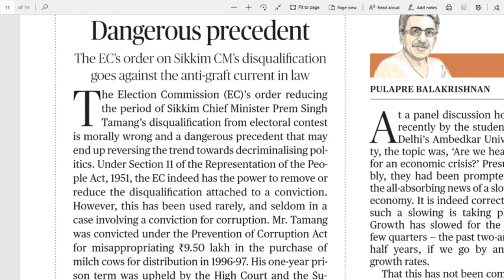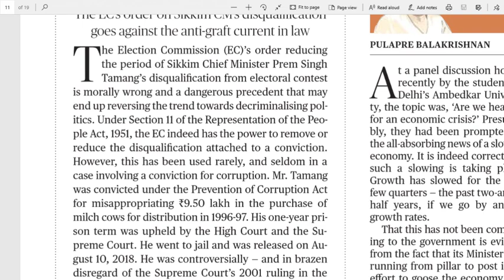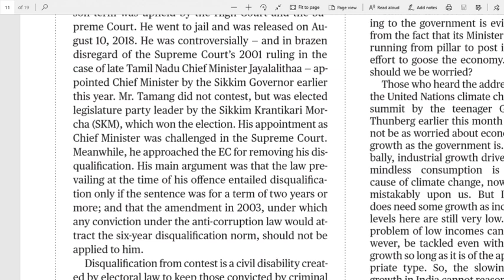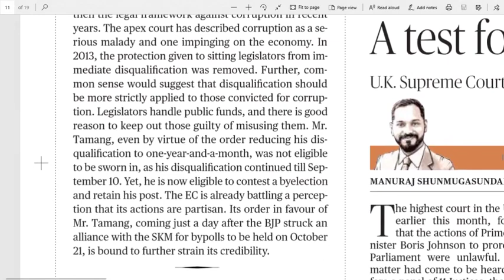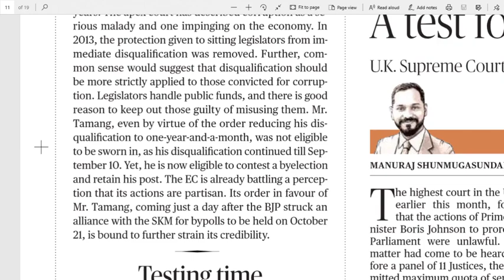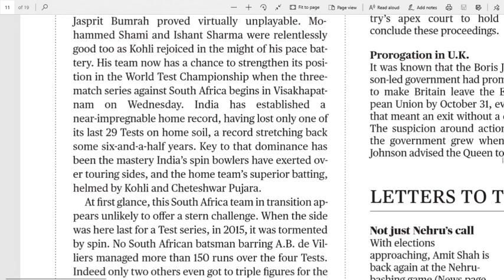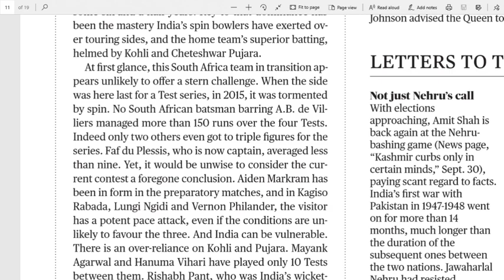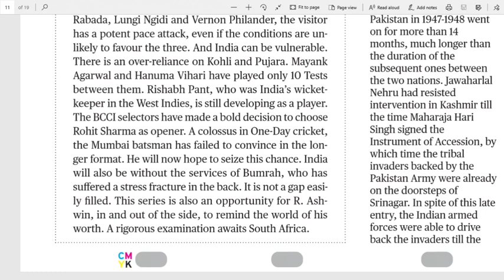01.10.2019 The Hindu Editorial in Telugu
The Hindu Editorial in Telugu